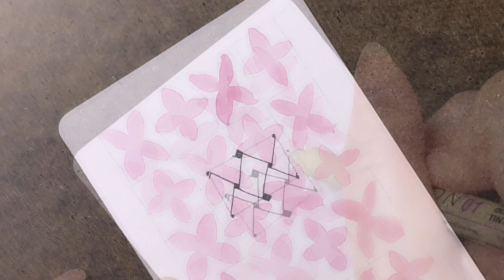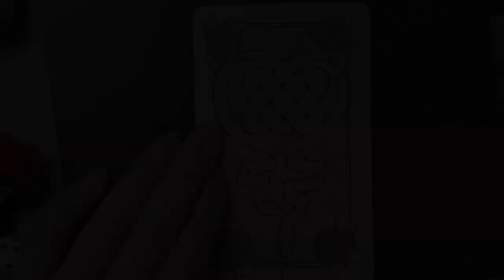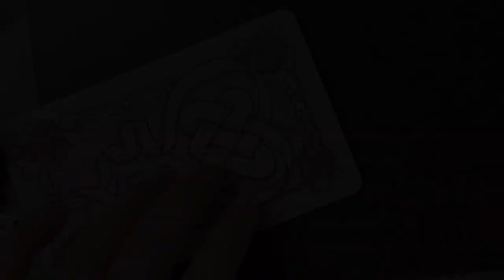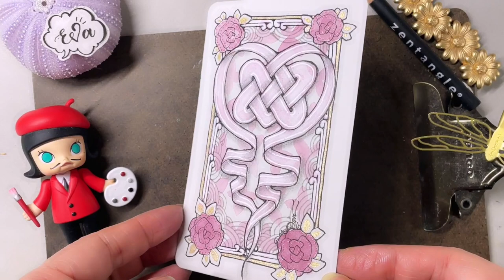Zentangle Art 禪繞畫 #1978 How to draw by Eva Wu 禅绕画 ゼンタングル doodle art Phi tile valentangle Valentines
本影片使用工具清單 SUPPLIES:
JAPANESQUE COLOUR 绘墨明 SHADOW PINK
WATER BRUSH
SAKURA MICRON 01/PN BLACK
SAKURA GELLY ROLL METALLIC GOLD
SAKURA GELLY ROLL STARDUST 721
UNI-BALL UM-153 WHITE
UNI-PIN FINE LINE 0.5 LIGHT GREY
UNI POSCA PC-1MD WHITE
GENERAL'S CHARCOAL WHITE
HB PENCIL
PAPER: HAND-CUT, LIGHT GRAY PHI TILE, 12.7 X 7.8 CM

❤️ 禪繞畫入門影片/For beginner